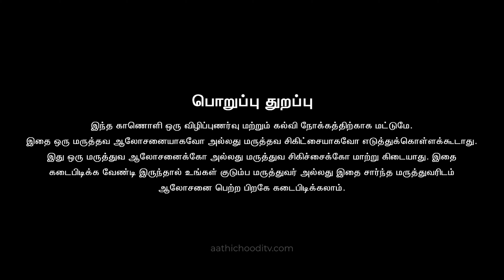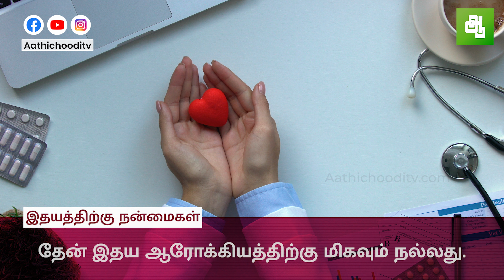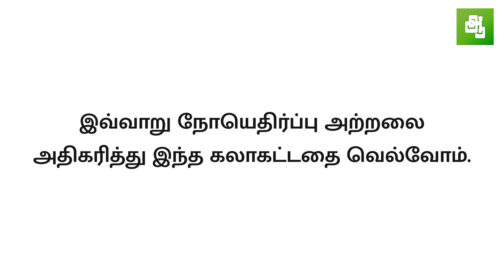தேனின் நற்குணங்கள் | Benefits of honey | Home remedies of Honey | Aathichoodi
தேனுக்கு உள்ள மருத்துவகுணங்களை கண்டு வியந்து போவீர்கள்.. எல்லா வீடுகளிலும் தேன் மிகவும் அவசியம்.. இந்த காணொளியை மற்றவர்களுடன் பகிர்ந்துகொள்ளுங்கள்..
This video explains about the home remedies and medical benefits of using honey for various health illness.
M.SC(COUNSELLING & PSYCHOTHERAPY)
Naturopathy